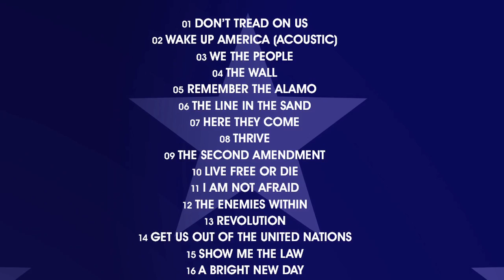THE LINE IN THE SAND song by Gianluca Zanna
The Line in the Sand this is one of the 17 songs of the Don't Tread on US CD compilation of patriotic songs by Gianluca Zanna you can find it